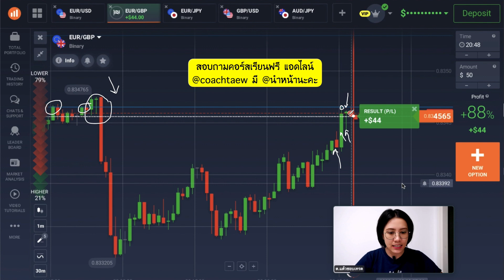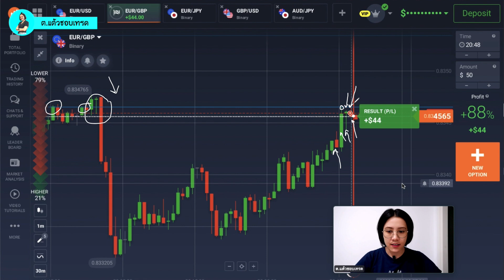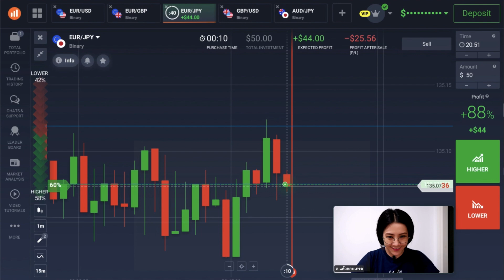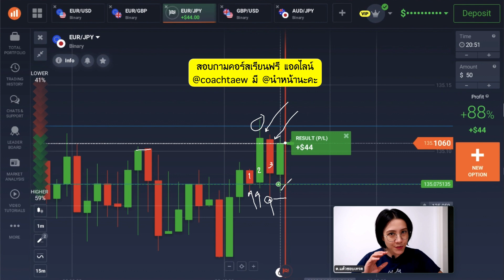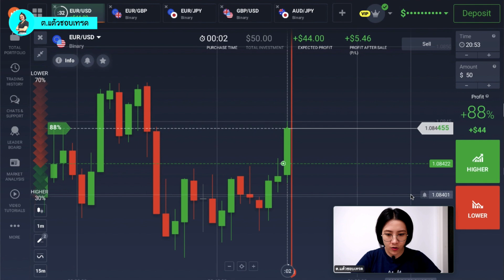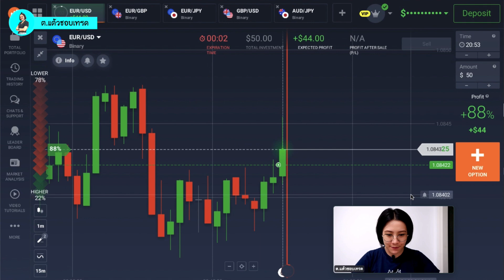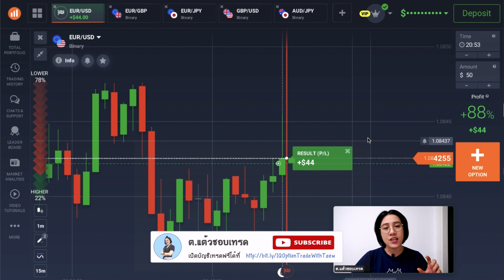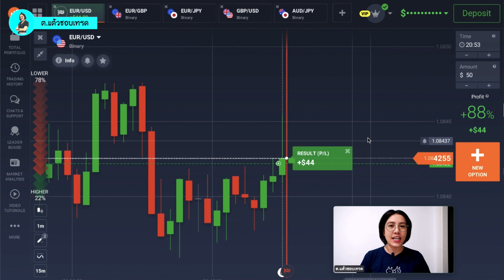IQ OPTION เทรดออนไลน์ สไตล์ ต.แต้ว EP.46 : เทรด 6 ออเดอร์ ตามเทรนด์ก็ได้ สวนเทรนด์ก็ดีนะ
สนใจเริ่มต้นเทรดกับ IQ Option

iq option, iq option trading,เทคนิคเทรด iq option,เทรด iq option ให้ได้กําไร,เทรด iq option,หาเงินออนไลน์,หารายได้เสริม,binary options,ถอนเงิน iq option,เทรด iq option มือถือ,เทรด iq option แนวรับแนวต้าน,สูตรเทพเทรด iq option,iq option เทคนิค,iq option มือใหม่,หาเงินง่ายๆวันละ1000,iq option strategy,iq option for beginners
สามารถนำเทคนิคนี้ไปประยุกต์ใช้ ได้ทุกแพลตฟอร์ม ไม่ว่าจะเป็น
- IQ Option
- Olymp Trade
- Quotex
- Pocket Option
- Forex
- Cryptocurrency
- เทรดหุ้น
ติดต่อคอร์สเรียนเทรด